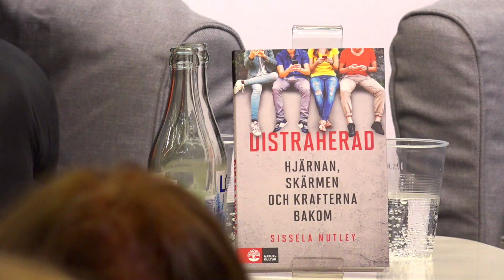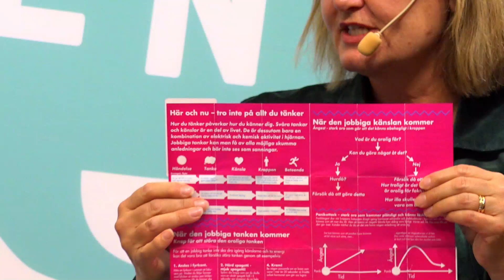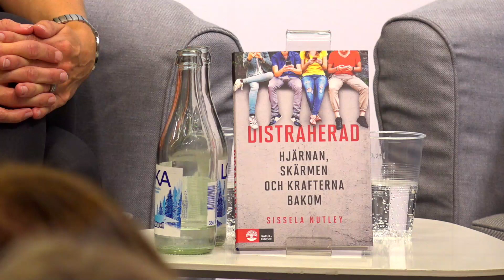Distraherad - därför kan du inte sluta scrolla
Vi kollar mobilen hundratals gånger om dagen, bråkar med våra barn om skärmtid och svarar på jobbfrågor så fort det plingar till. Våra digitala liv ställer höga krav på hjärnans förmåga att hålla fokus och inte bli distraherad. Hur påverkas våra hjärnor, inte minst barnens? Vad händer när användandet går överstyr? Hur ska vi förhålla oss till digitaliseringens möjligheter utan att bränna ut oss?

Hjärnforskare Sissela Nutley.
Samtalsledare: Maria Carling, SvD.
Arrangör: Natur & Kultur